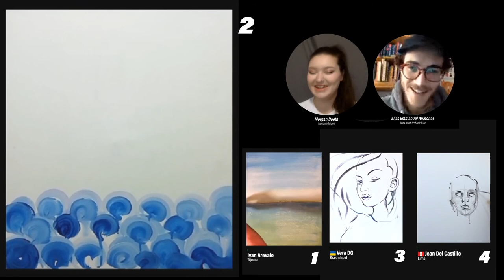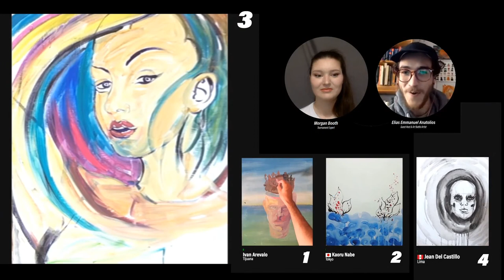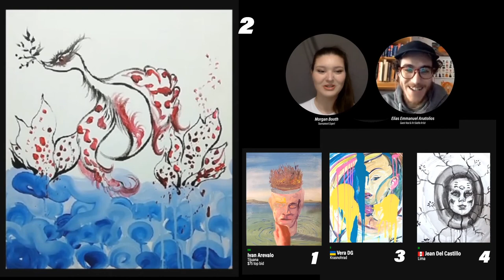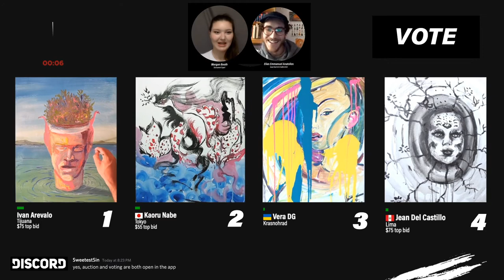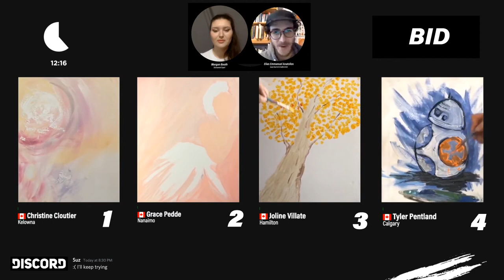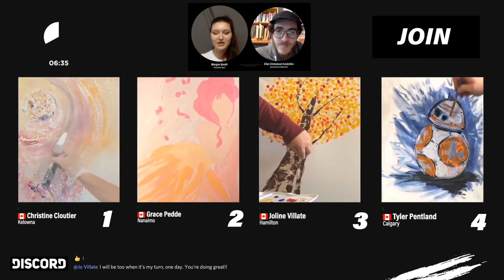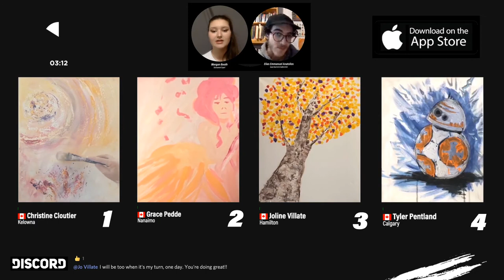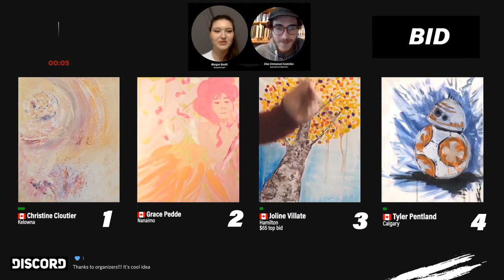04.23.20 - 8 Artists/2 Rounds/20 min Paintings StayHome Watch ART BATTLE®: ONLINE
StayHome Watch ART BATTLE®: ONLINE WithMe - Vote LIVE! 8 artists/20 min paintings/2 rds April 23th, 2020

8 International & Canadian artists compete from their studios
Paint in 2 - 20 minute rounds
You vote LIVE for the winners!

Vote for your favorite painter/painting
Buy your favorite paintings
Winners move on to next round of Tournament

Support global artists